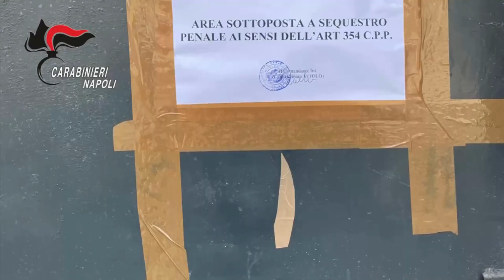Torre Annunziata, scavi clandestini per trafugare nella Villa di Poppea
I militari hanno scoperto degli scavi clandestini salvando di fatto un’opera d’arte di inestimabile valore